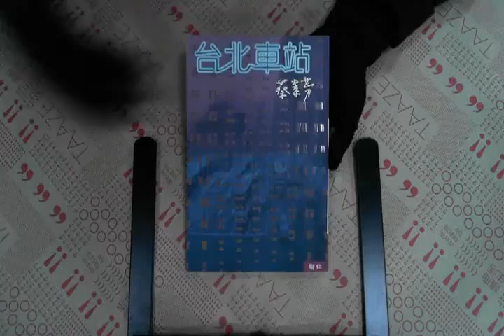TAAZE｜台北車站 二手書書況 9570820829